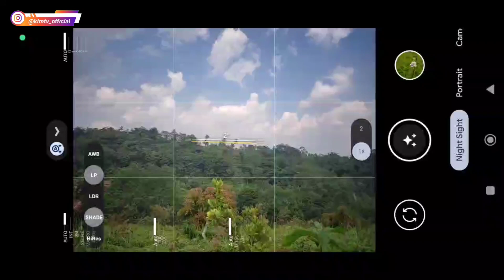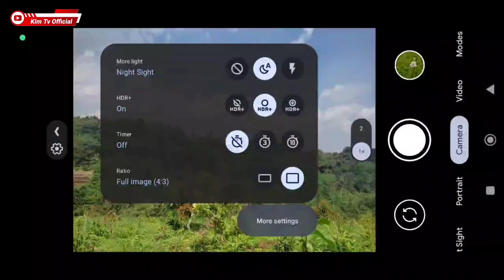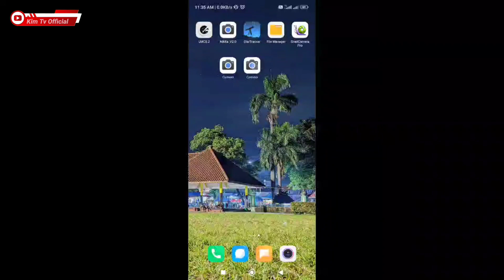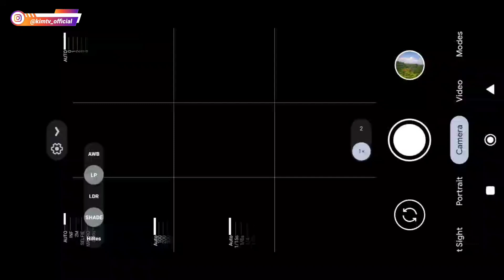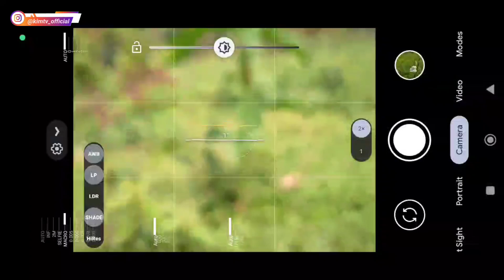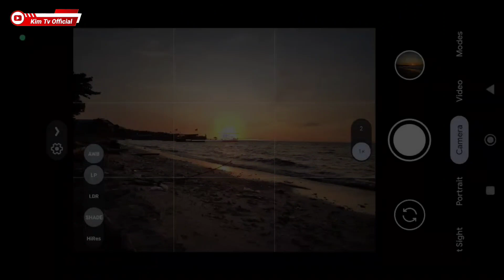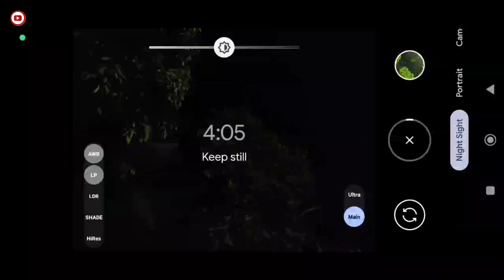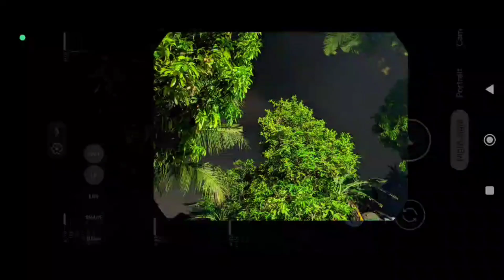200 Mega Pixel 😱 Gcam Shamim 8.4 v21 Config Astana Hinggil | Google Camera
200 Mega Pixel 😱 Gcam Shamim 8.4 v21 Config Astana Hinggil | Google Camera

Setelah di Extract Copy confignya ke folder Gcam/Configs8.4 (memory internal)

Thanks to Shamim and all Gcam Dev🙏❤️🙏